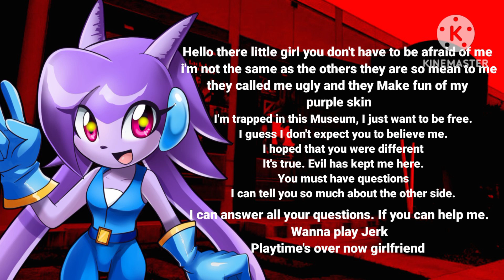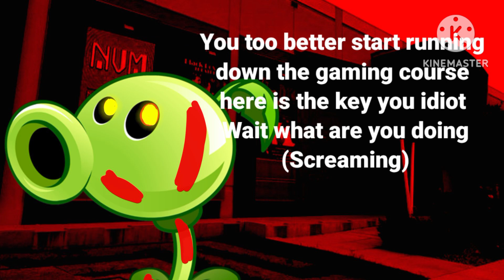Video game Museum of Terror voice lines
Note: Secret history Tails is Stevie not Regular Tails Reminder